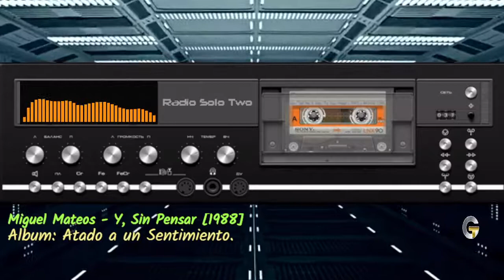Miguel Mateos - Y, SIN PENSAR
Reseña: "Y, Sin Pensar".  Álbum: Atado a un Sentimiento. [1988]

1.- No tomo ventaja económica de cualquier tipo de Publicidad, solamente actuó como gran Fan de la música y la comparto.-
2.- Absolutamente TODOS LOS DERECHOS va a los Productores, Discográficas y Toda persona de hecho Involucrada en el contenido de la Transmisión realizada.-
3.- REAFIRMO QUE  EL CONTENIDO TIENE EL FIN DE COMPARTIR. NO COMERCIALIZO NI NADA QUE SE LE PAREZCA.-
4.- Si se encuentra en el  contenido de la misma, material y música que debe ser retirado, que así sea. Gracias

1.- I do not take economic advantage of any type of Advertising, I only acted as a great Fan of music and I share it.-
3.- I REAFFIRM THAT THE CONTENT IS FOR THE PURPOSE OF SHARING. I DO NOT COMMERCIALIZE OR ANYTHING THAT APPEARS TO THEM.-
4.- If it is found in the content of the same, material and music that must be withdrawn, so be it. Thanks